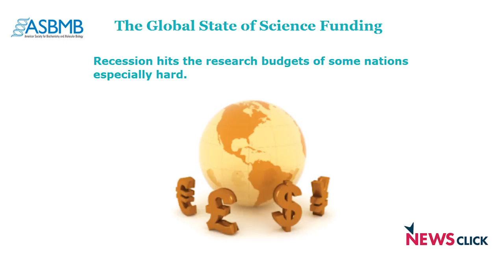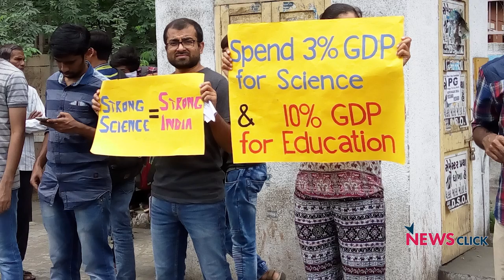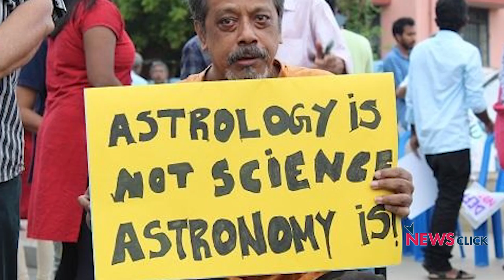How You Can Help in the Fight to Save Science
Scientific and rational thought is under attack the world over. Research institutes are being de-funded and school textbooks are being tampered with. In India, a dangerous environment is being created where anyone who raises their voice against propagation of unscientific and irrational ideas is silenced. We urgently need to take steps to protect our right to question and our right to think.